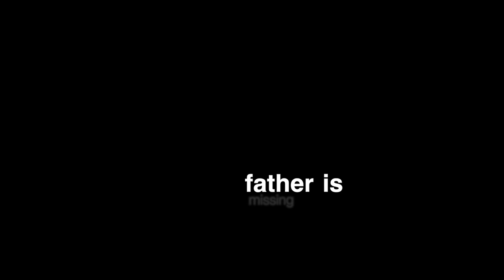Quick and Enraged Trailer